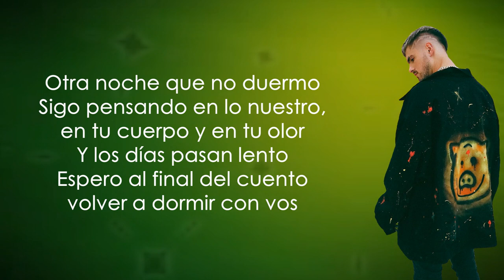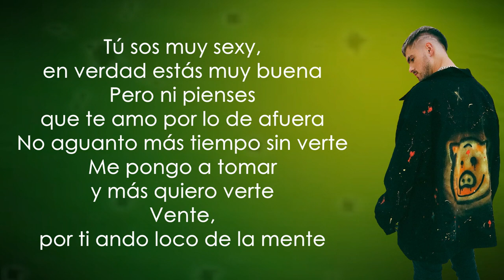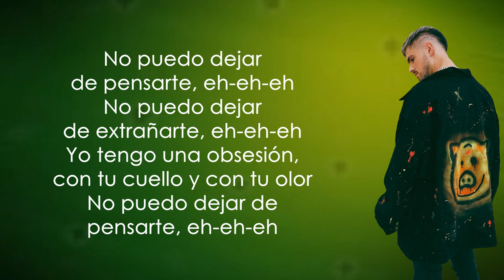Rombai - Te Extraño (Letra/Lyrics)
Rombai Te Extraño
Rombai Te Extraño Letra
Rombai Te Extraño Lyrics
Te Extraño Rombai Letra
Te Extraño Rombai

Letra de la canción:

Ro-Ro-Rombai
Fermazel
Otra noche que no duermo
Sigo pensando en lo nuestro, en tu cuerpo y en tu olor
Y los días pasan lento
Espero al final del cuento volver a dormir con vos

No puedo dejar de pensarte, eh-eh-eh
No puedo dejar de extrañarte, eh-eh-eh
Yo tengo una obsesión, con tu cuello y con tu olor

Si sonrío cuando me escribís
Imagínate cuando te vea, vea
No te quiero ni dejar dormir
Voy a molestarte y besarte entera
Hablamo' to' el día
Hacemo' cosita' prohibida'
Cumple to'as mis fantasías
En la cama y en la vida

Tú sos muy sexy, en verdad estás muy buena
Pero ni pienses que te amo por lo de afuera
No aguanto más tiempo sin verte
Me pongo a tomar y más quiero verte
Vente, por ti ando loco de la mente

Tu sonrisa, a mí me mata tu sonrisa
Siempre shining, te quiero to'a la vida smiling

Ro-Ro-Rombai
'Tamo empezando
Fermazel

épico Lyrics